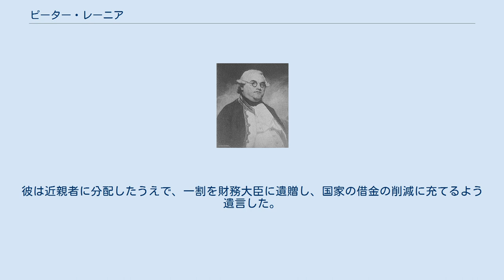ピーター・レーニア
ピーター・レーニア・ジュニア (英語: Peter Rainier, junior 1741年11月24日 – 1808年4月7日) は、イギリス海軍軍人。
七年戦争、アメリカ独立戦争、ナポレオン戦争に参加した。
1794年から1805年までは、喜望峰から南シナ海まで至る範囲を統括する東インド艦隊の司令官を務めた。
 アメリカ合衆国ワシントン州にあるレーニア山（マウント・レーニア）は、レーニアにちなみ彼の友人ジョージ・バンクーバーが命名したものである。
 レーニアは1741年11月24日にイングランドで生まれた。
祖父ダニエル・レーニアはフランスでのナント勅令撤廃により亡命してきたユグノー難民で、同名の父ピーター・レーニアはサンドウィッチで商人をしていた。
 レーニアは、1756年にイギリス海軍に入隊し、七年戦争に従軍した。
HMSオックスフォードで二等水夫として働いたのち、1758年にHMSヤーマスに移った。
その後戦列艦ノーフォークやバーフォードにも乗船した。
その後一家の商船一隻の主となっていたレーニアは、1768年5月26日に中尉に昇進した。
 アメリカ独立戦争中の1778年7月8日、レーニアはアメリカの大型私掠船を捕獲する作戦中に重傷を負った。
昇進した彼は、32門の砲を擁するHMSアストライアーの艦長となり、1786年から1790年にかけてジャマイカ艦隊で活動した。
 1790年、レーニアは戦列艦モナークの艦長となった。
1792年5月8日、レーニアの友人でイギリス海軍の軍人・探検家ジョージ・バンクーバーが、現在のアメリカ合衆国ワシントン州にある山を「レーニア山」と名付けた。
 1793年前半、レーニアは74門の砲を擁する戦列艦サフォークを就役させた。
1794年から1805年にかけて、レーニアは東インド艦隊の司令官を務めた。
彼の任期の間に、広大な領域がイギリスの支配下にはいった。
 1795年、レーニアは海軍少将に昇進した。
4年後には海軍中将に昇進した。
東インド諸島においては、艦隊の代将にして最高司令官の地位にあった。
 1800年、レーニアはジャワ遠征を実施した。
8月23日には戦列艦シビル、ダーダルス、チェントゥリオン、ブラーヴを率いてバタヴィア（現ジャカルタ）に侵攻し、オランダの軍船5隻を拿捕し、22隻の艦船を破壊した。
拿捕されたものの一つはイギリス艦隊に編入され、ダーダルス艦長ヘンリー・リッジバード・ボールによりHMSアドミラル・レーニアと命名され、人員と武装の整備が行われた。
なおアドミラル・レーニアは1803年9月に売却された。
 1805年、レーニアはイングランドに帰国し、一線を退いた。
 レーニアの退役後も政府は彼を頼り、1805年にはトラファルガーの海戦での勝利を記念し彼を青色大将に昇進させた。
1807年、レーニアはサンドウィチ選出の国会議員(MP)となった。
翌年、ウェストミンスターのグレート・ジョージ・ストリートにある自宅で死去した。
 レーニアは25万ポンドに相当する遺産を残した。
彼は近親者に分配したうえで、一割を財務大臣に遺贈し、国家の借金の削減に充てるよう遺言した。